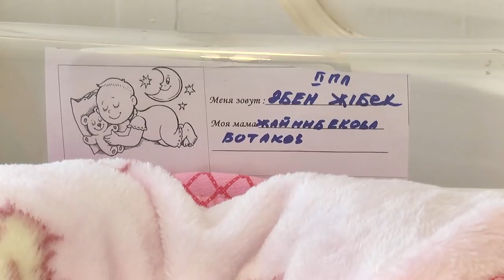05/02/2019 - Новости канала Первый Карагандинский